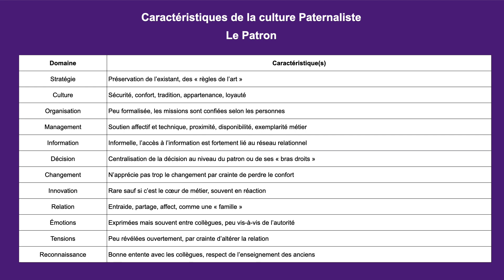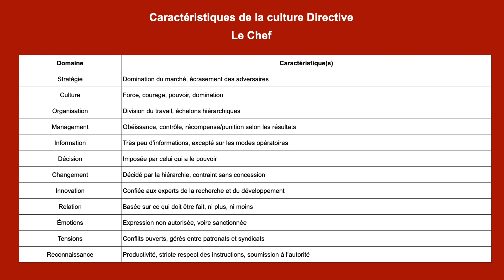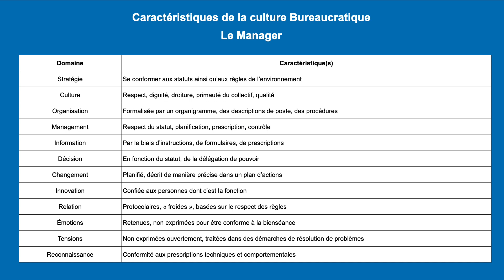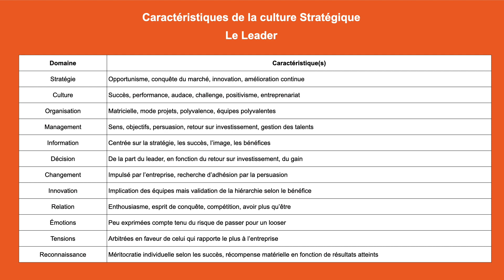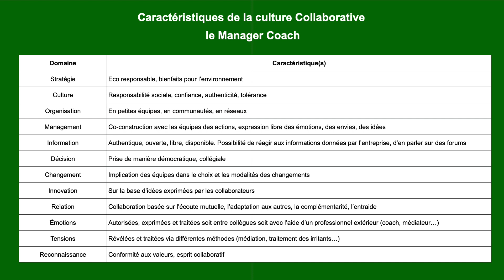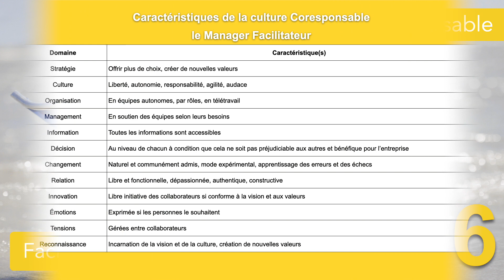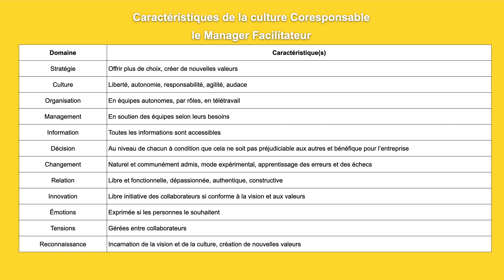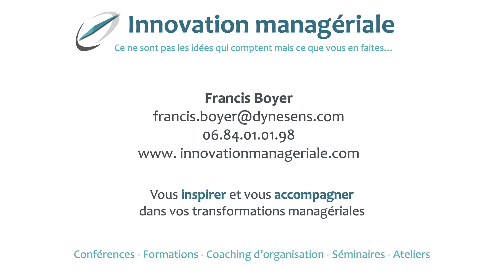E1-13 L'entreprise coresponsable, Histoire et avenir du management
Episode 1 de 13

Nul doute n'est à présent permis, il y aura bien un après-Covid en matière de management.

Mais qu'est-ce qui est vraiment nouveau ?

"Le plus difficile n'est pas de comprendre les idées nouvelles, mais d'échapper aux anciennes" a dit John Keynes.

Pour mieux comprendre le futur, un peu d'histoire.

Ce premier épisode a pour but de présenter l'émergence d'une nouvelle culture d'entreprise, très différente de tout ce que l'on a connu par le passé et mieux alignée au monde de demain